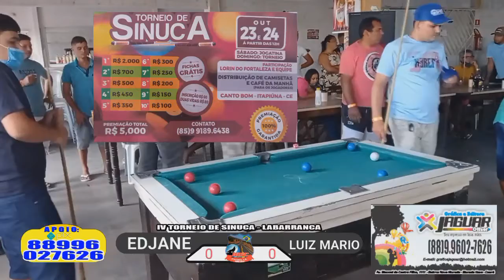Edjane x Luiz Mario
Ano 04 Temporada 08 Ep.
Que Ajudar o Canal ?  Faz um PIX (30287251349)
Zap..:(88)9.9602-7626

APOIAR:
*** Banco do Brasil
AG 4144-0
C/c   17.326-6
Jose Ariston
 *** Mecardo Pago
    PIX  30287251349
      Jose Ariston
*** NuBank
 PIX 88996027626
José Ariston

Segue
F A C E B O O K